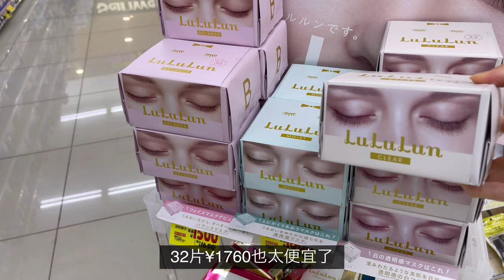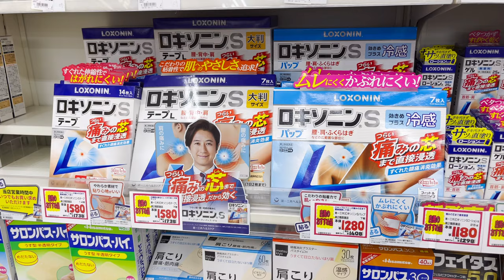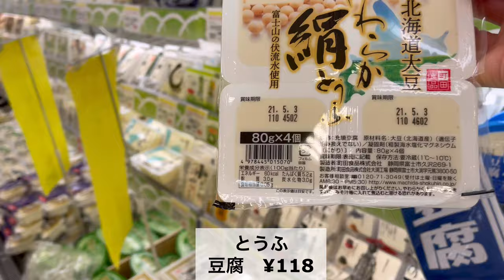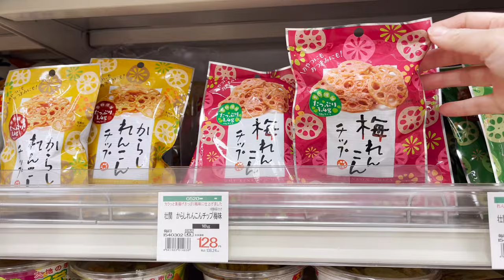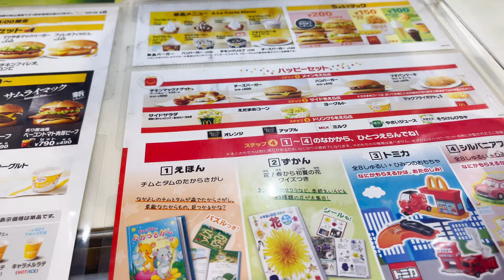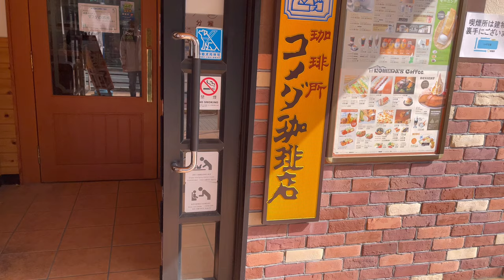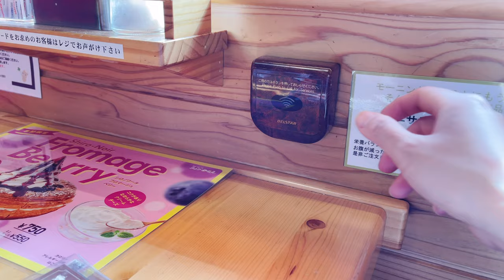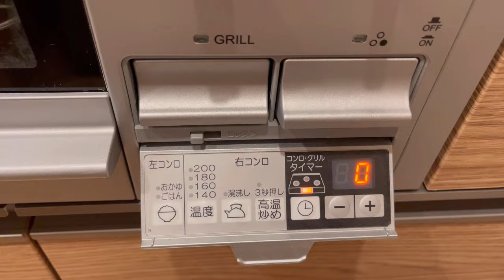4-4 日本超市採購 | 日本藥妝店補貨 | 客美多咖啡早餐 | 最新烤魚火爐 | 日式常備菜 | 台灣人妻日本生活vlog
這一週料理：
1、日式雞肉筍子
2、韓式涼拌茄子
3、日式涼拌小松菜油豆皮

超感恩❤️